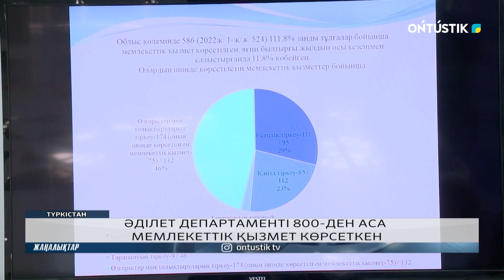ӘДІЛЕТ ДЕПАРТАМЕНТІ 800-ДЕН АСА МЕМЛЕКЕТТІК ҚЫЗМЕТ КӨРСЕТКЕН